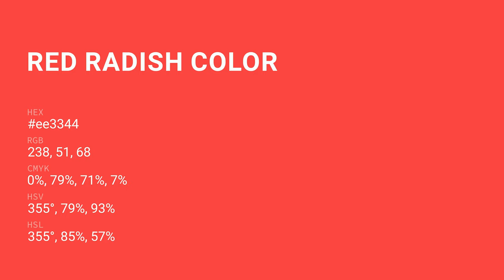Red Radish color ee3344 hex Cool Red color ee3344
What color is Red Radish ? ee3344 hex, Cool Red color ee3344

Hex ee3344 Color Code is also known as Red Radish color